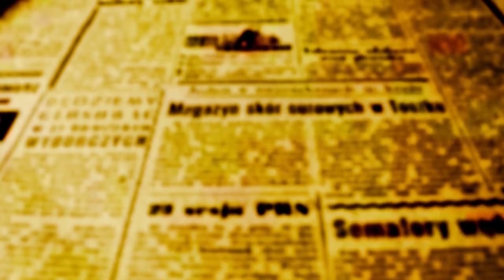BEOZZO: "Jesus viu numerosa multidão e teve compaixão, porque eram como ovelhas sem pastor” Mc 6,34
O cenário dessa passagem do evangelho de Marcos é o retorno dos apóstolos da missão, para a qual haviam sido enviados, dois a dois, por estradas e aldeias da Galileia. Retornam e contam para Jesus tudo o que haviam feito e ensinado (Mc 6, 30-34). Chegam felizes, mas bem cansados, dessa primeira experiência missionária, onde foram literalmente atropelados pelas demandas do povo. Relata o evangelho: “Havia de fato tanta gente chegando e saindo que não tinham tempo nem para comer” (6, 31b). Jesus lhes diz: “Vinde sozinhos para um lugar deserto e descansai um pouco” (6, 31a). O que não esperavam era que, ao chegar ao tal lugar deserto e afastado, gente que suspeitara para onde iriam, já estava se aglomerando por lá: “Saindo de todas as cidades, correram a pé e chegaram lá antes deles” (6, 33). Qual foi a atitude de Jesus? Dar meia volta e pedir que tocassem o barco para mais adiante? Despachar a multidão, alegando que precisavam descansar? O evangelho aponta para outra atitude: “Ao desembarcar, Jesus viu numerosa multidão e teve compaixão, porque eram como ovelhas sem pastor. Começou, pois a ensinar-lhes muitas coisas” (6, 34). O olhar de Jesus foi o de compaixão por aquela multidão sedenta de escutá-lo e de pedir cura para suas dores e males. Ovelhas sem pastor é o que o profeta Ezequiel denuncia, cobrando das autoridades do seu tempo, religiosas e civis. “Ai dos pastores de Israel que apascentam a si mesmos! Não devem os pastores apascentar as ovelhas? Não fortaleceis as fracas, nem curais as enfermas, nem vendais as feridas, não recolheis as desgarradas, nem procurais as perdidas e maltratais brutalmente as fortes. Por não terem pastor, se dispersaram e se tornaram pasto das feras selvagens” (Ez 34, 2-5). Que os pastores cuidem com carinho e não com rispidez suas ovelhas. Que possamos ter em nossas comunidades e famílias o mesmo olhar de Jesus: propiciar descanso para as pessoas que estão sempre sobrecarregadas, como as mães de famílias, os trabalhadores e trabalhadoras, as colaboradoras nos trabalhos pastorais. Ter o mesmo olhar de Jesus de compaixão e acolhida, mesmo quando viemos para “descansar”. E que saibamos reservar o tempo para encontrar as pessoas, ouvi-las, com tempo para partilhar o pão e a bebida, rir e celebrar.